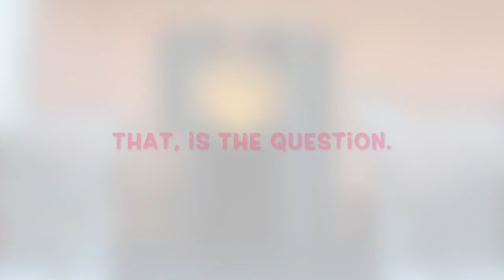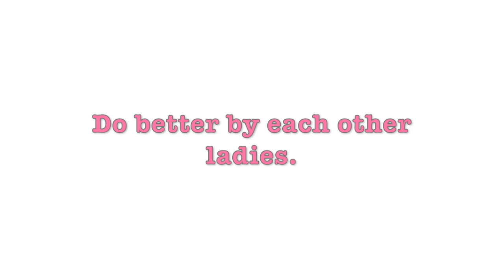GirlCode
There's no written book but we all know what it is.
What do you do when a girl friend needs you?
As Womens History month ends, don't forget to honor each other always and to treat your friendships with care.
Peace, Love, and GirlPower.

Feat. as always, the talented :
@Leetheeartiste on YT